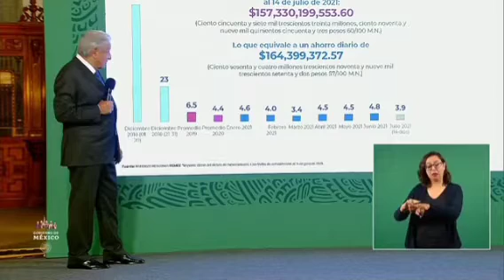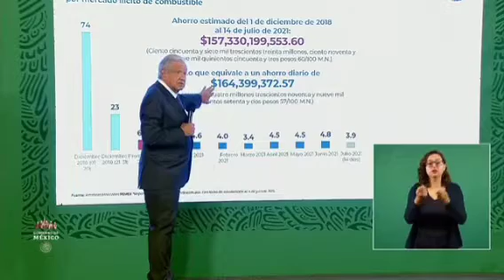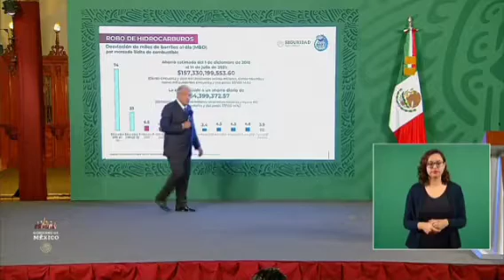López Obrador exhibe cifras de ahorros por combate al huachicol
López Obrador exhibe cifras de ahorros por combate al huachicol; "cómo es posible que no aumenten los precios de la luz ni de los combustibles, pero el gas 'hasta las nubes' porque están abusando", acusa